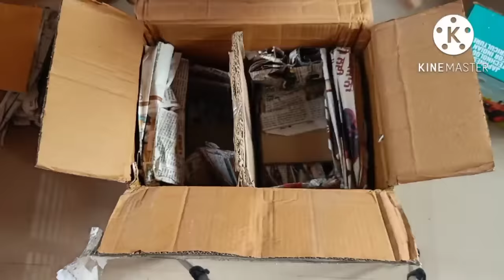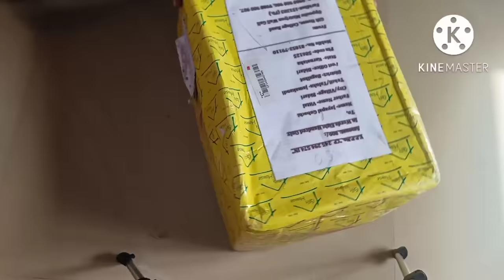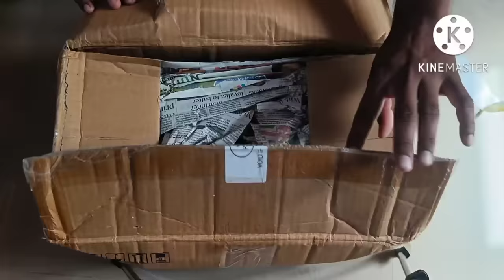Unboxing of Diecast Scale Model of Kubota | Mini Model Tractor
Hello Guys In this video I am showing you my new Kubota mu4501 tractor Unboxing complete video.